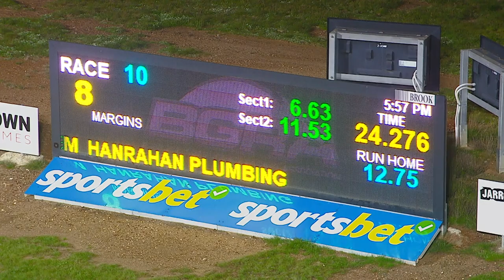BEN WED 21 JUN 23 R10